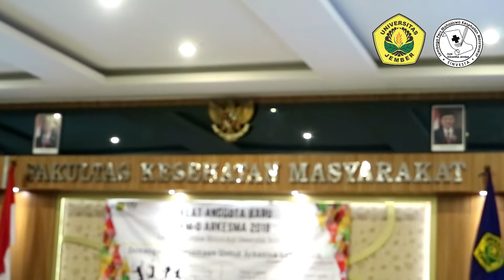Ini kata 'Theo Belva' Ketupel Diklat UKM O Arkesma, sebuah harapan untuk anggota baru!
SINVESTA, JEMBER (Minggu, 01/04/18)
UKM O-Arkesma FKM Universitas Jember telah melaksanakan serangkaian acara dalam diklat ruang anggota baru yang mengusung tema 'Semangat Kebersamaan Untuk Arkesma Lebih Baik' Tema ini digadangkan dengan harapan anggota baru akan memiliki semangat kebersamaan untuk membangun arkesma lebih baik lagi kedepannya, sedangkan Theo Belva juga mengungkapkan harapan dengan banyaknya SDM di UKM O arkesma akan semakin lebih baik dari tahun sebelumnya.
Diklat tahun ini diikuti oleh peserta sebanyak 38 orang dan  direncanakan akan melakukan diklat dalam dua tipe,yaitu diklat ruang dan diklat lapang.
Diklat ruang yang bertempat di Aula Fakultas Kesehatan masyarakat telah berlangsung pagi tadi (1/4) hingga sore hari sekitar pukul 15.00 WIB. Sedangkan diklat lapang akan dilaksanakan pada tanggal 7 maret 2018 di Persemaian Desa Sidomulyo Kecamatan Silo, Jember selama dua hari.
Secara teknis, Arkesma menggunakan  metode pembagian calon anggota dalam beberapa kelompok, yang akan melaksanakan berbagai tugas hingga disahkan menjadi anggota baru Arkesma.